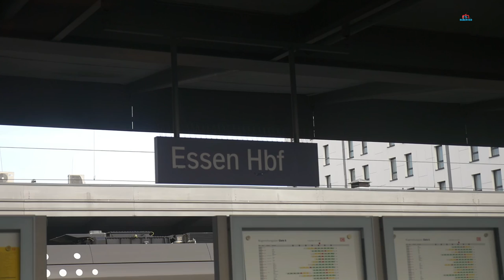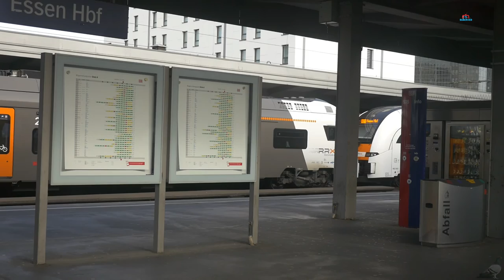TRAVELLING FROM COLOGNE TO HAMBURG GERMANY IN COVID-19 TIMES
On the Train ride from Cologne to hamburg. Cologne is the largest city of Germany's most populous federal state of North Rhine-Westphalia and the fourth-most populous city in Germany.